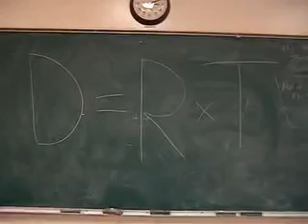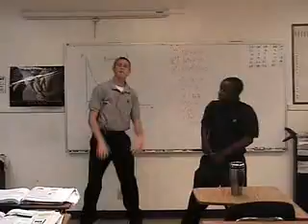FLCS What You Know About Math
Student Video Project